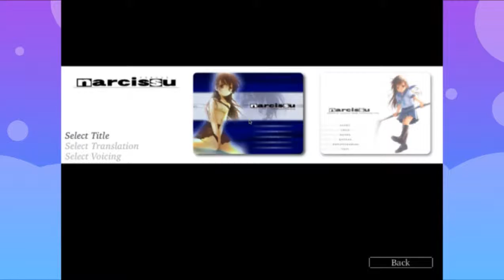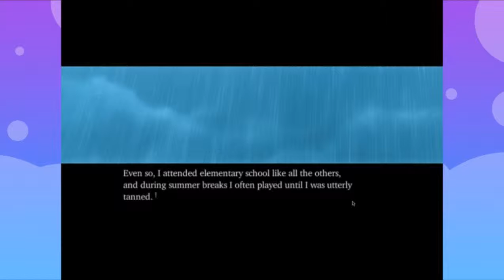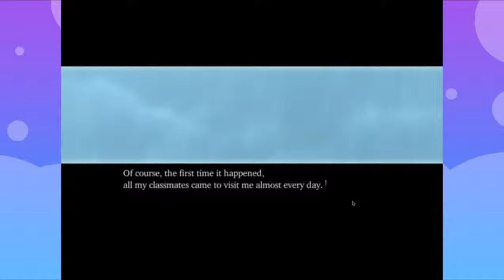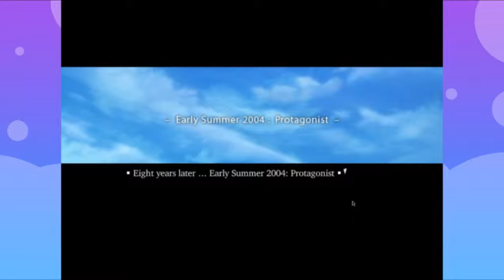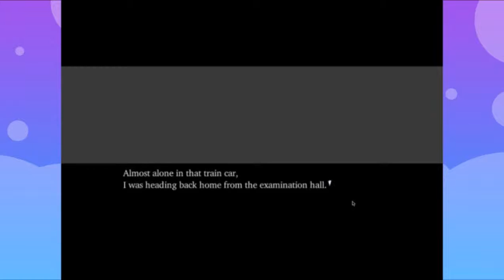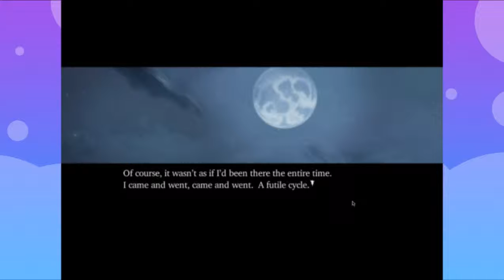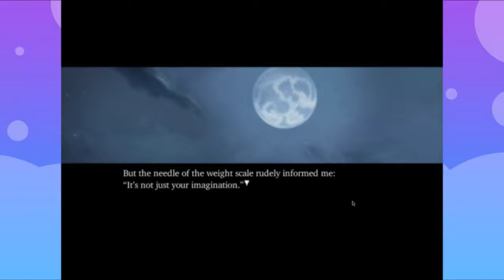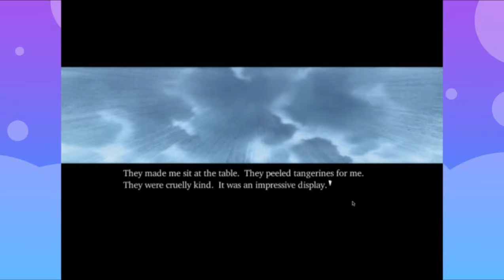Narcissu Episode 1: All Aboard The Feels Train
Are you ready for anime visual novel feels? Welcome to story of two terminally ill people looking for whatever meaning they can in the time they have left.
WARNING: This game deals with terminal illnesses, death and suicide. Please use discretion when watching.